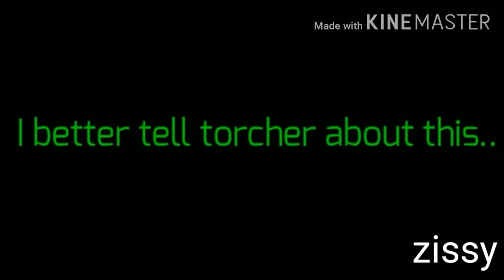Top 5 piggy memes (H.A.Y Meme)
I taked a long time to get the last meme :/